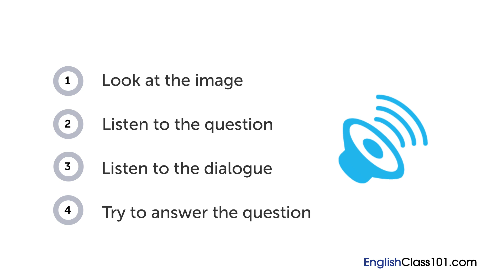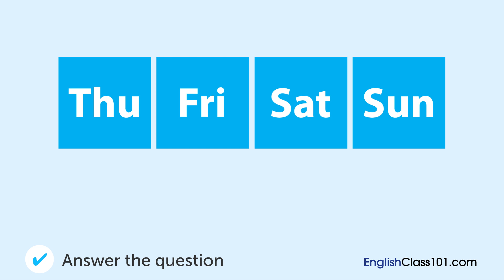English Listening Comprehension - Choosing a Delivery Time in The U.S.A